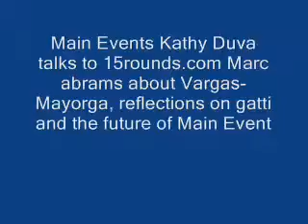Kathy Duva talks Vargas - Mayorga and Arturo Gatti, July 25, 2007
Main Events Kathy Duva talks Vargas - Mayorga and Arturo Gatti